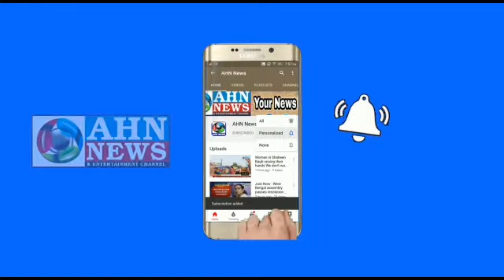Two girls, trapped in Pench river while taking selfie, rescued by police | AHN News